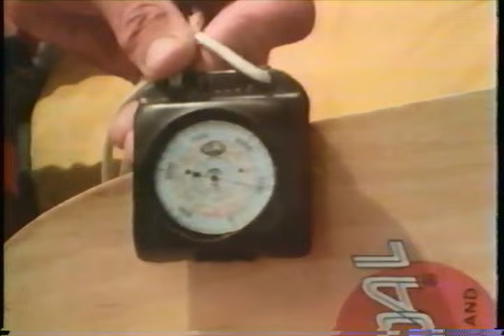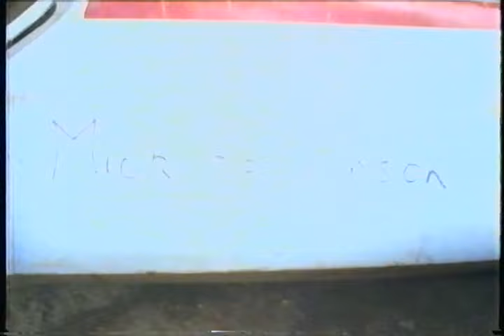Dodh Kosi Relentless River of Everest - English Expedition of 1976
From a show called "Risking It All" ,  published in 1985, a bunch of hot shot kayakers (in Europe, they call them canoes) drive from England to Katmandu with glass kayaks to run the first descent of the Dodh Kosi.  Nobody died, but they lost most of the boats.  Another from the collection of Joe Greiner.

The rapid at 8:23 is absolutely heinous!